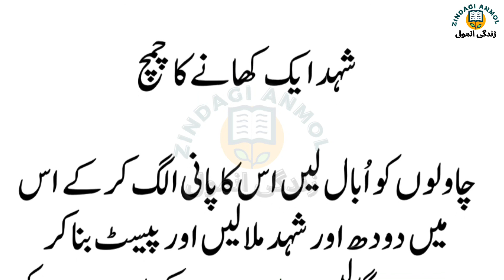Chehray ki Umar 10 saal kam karen || Beauty tips for face whitening || Zindagi Anmol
"Zindagi Anmol" YouTube channel is all about Totkay & Home remedies for Healthy Lifestyle and Beauty Tips.